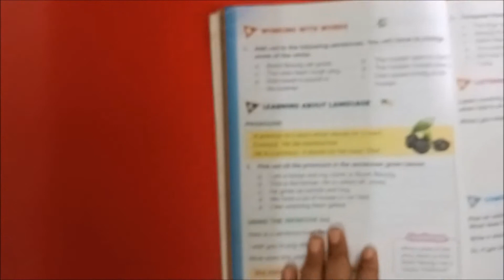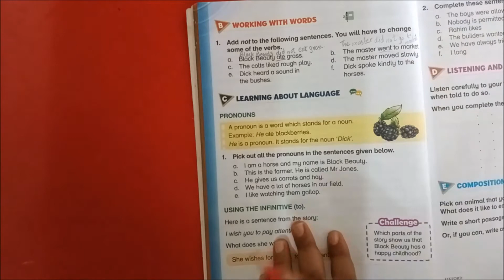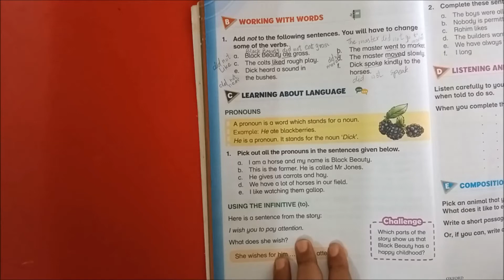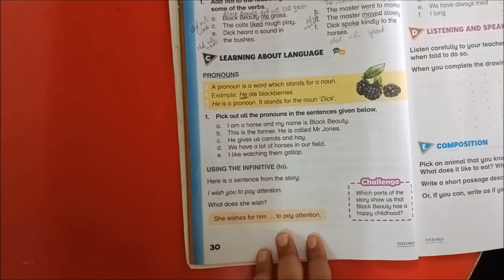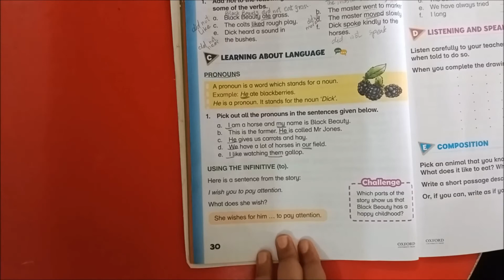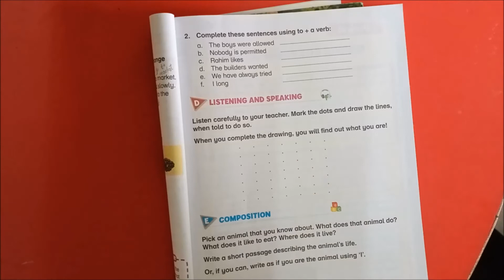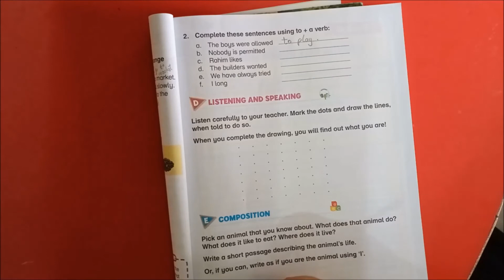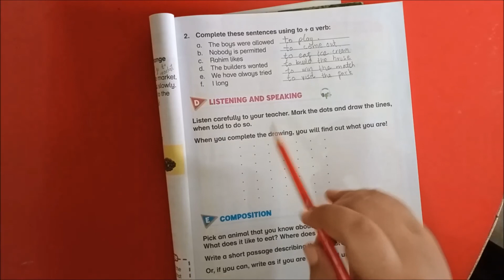ENGLISH CLASS- 3 UNIT- 3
The Arqam School Chak Jhumra